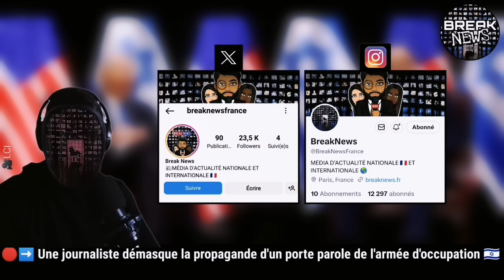🔴➡️Une journaliste demonte la propagande d'un porte parole de l'occupation israélienne